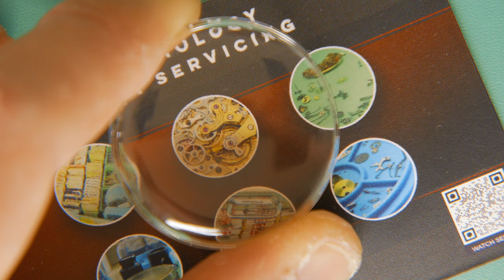Watch crystal scratch removal Make YOUR scratched ruined Watch crystal look like new in minutes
Update Feb 2024: I created a new video showing the process with the available Plexi Revive Essentials Pack.

Horology Biology provides a tutorial on how to make your watch plexi glass crystal look like new in minutes!

Plexi glass on vintage watches get scratched all the time, this video will show you my way of making a totally scratched watch glass look like new. Using most things you probably already own, so costing nothing or at least very little.

Technical equipment:

Cam 1: Panasonic Lumix G7 with a 14-140mm lens with a x2 magnifier lens
Cam 2: Panasonic Lumix G7 with a 25mm nifty fifty lens
Cam 3: Iphone 11 Pro shot in 4k 24fps
Intros: Leica 7-14mm wide angle lens

Rode Videomic Go / in video and voice over recordings
Photopea.com / thumbnail creation